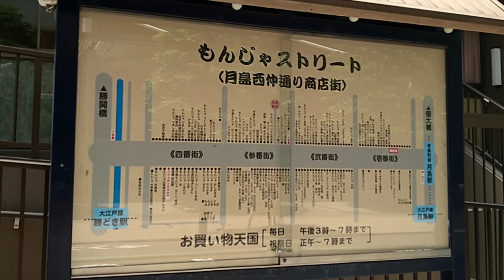牛もつ串煮込み-Simmered beef innards skewers-【Japanese food 江戸長火鉢】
10年ほど前から年に数回通っています。
常連さんが多い小さな店ですが、TVで何度も紹介されているとか。